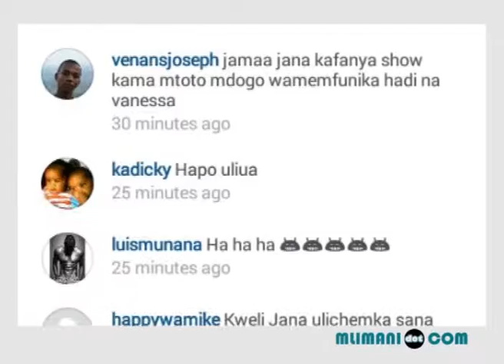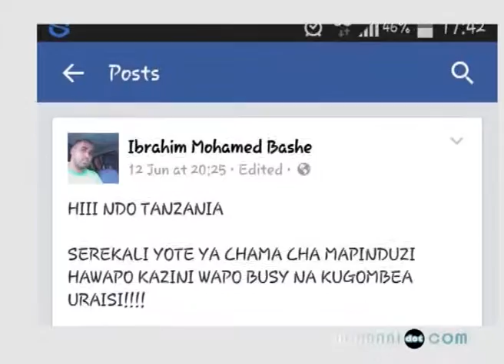H_art the band on mlimanidotcom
"muziki lazima uende sambamba na teknolojia hii ya social networks kwa fans wengi sana wa muziki wapo katika social network"H_art the band said on mlimanidotcom interview